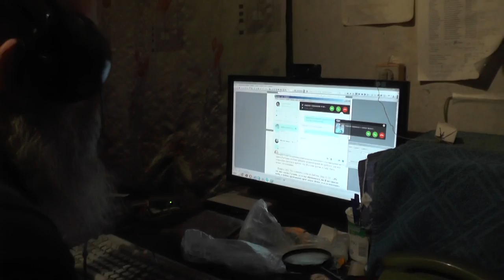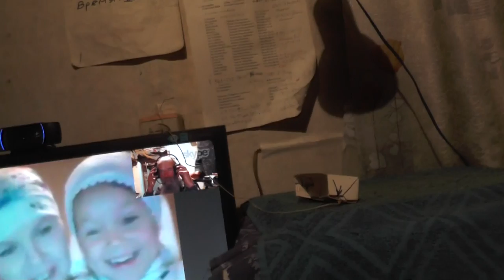Как подготовиться к истинному крещению, став оглашенным? 18. 11. 2016